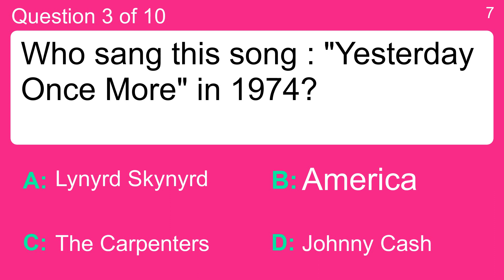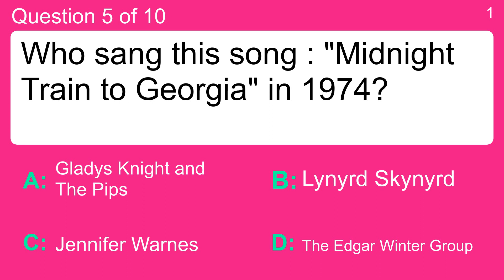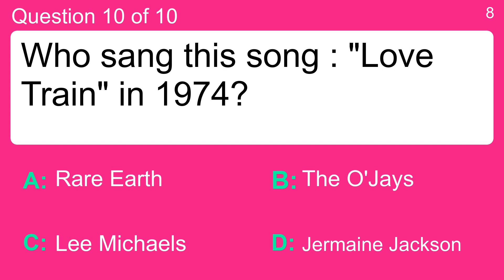Quiz : Songs of 1974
Question 1 : Who sang this song : "Daniel" in 1974?
 Answer a: Beginning Of The End
 Answer b: Dionne Warwick and The Spinners
 Answer c: Dorothy Moore
 Answer d: Elton John

Question 2 : Who sang this song : "Crocodile Rock" in 1974?
 Answer a: Al Wilson
 Answer b: Elton John
 Answer c: Ringo Starr
 Answer d: The Hillside Singers

Question 3 : Who sang this song : "Yesterday Once More" in 1974?
 Answer a: America
 Answer b: Johnny Cash
 Answer c: Lynyrd Skynyrd
 Answer d: The Carpenters

Question 4 : Who sang this song : "Killing Me Softly With His Song" in 1974?
 Answer a: Burton Cummings
 Answer b: Janis Joplin
 Answer c: Roberta Flack
 Answer d: The Doors

Question 5 : Who sang this song : "Midnight Train to Georgia" in 1974?
 Answer a: Gladys Knight and The Pips
 Answer b: Jennifer Warnes
 Answer d: The Edgar Winter Group

Question 6 : Who sang this song : "Tie a Yellow Ribbon Round the Ole Oak Tree" in 1974?
 Answer a: Silver Convention
 Answer b: Starland Vocal Band
 Answer c: Tony Orlando and Dawn
 Answer d: Wayne Newton

Question 7 : Who sang this song : "Live and Let Die" in 1974?
 Answer a: Dennis Coffey and The Detroit Guitar Band
 Answer b: Isaac Hayes
 Answer c: The Four Seasons
 Answer d: Wings

Question 8 : Who sang this song : "Monster Mash" in 1974?
 Answer a: Bobby &quot;Boris&quot; Pickett and The Crypt Kickers
 Answer b: Cliff Richard
 Answer c: Exile
 Answer d: The Box Tops

Question 9 : Who sang this song : "Clair" in 1974?
 Answer a: Gilbert O'Sullivan
 Answer b: Jerry Reed
 Answer c: Jonathan Edwards
 Answer d: The Friends Of Distinction

Question 10 : Who sang this song : "Love Train" in 1974?
 Answer a: Jermaine Jackson
 Answer b: Lee Michaels
 Answer c: Rare Earth
 Answer d: The O'Jays